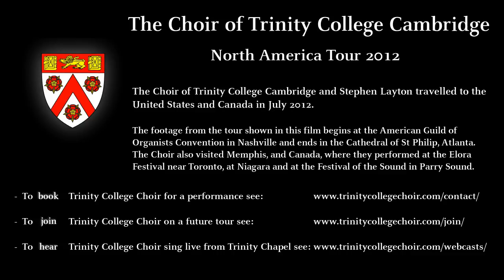Trinity College Choir — North America Tour 2012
Pärt - Bogoróditse Djévo (1:03)
Tavener - Mother of God (2:14)
Parsons - Ave Maria (4:38)
Prauliņš - Missa Rigensis (Gloria) (9:36)
Tallis - Salvator mundi (15:38)
Stucky - O sacrum convivium (18:22)
Purcell - Remember not, O Lord, our offences (21:28)
Schütz - Die Himmel erzählen (24:28)
Bach - Lobet den Herrn (28:40)
Mendelssohn - Richte mich, Gott (35:18)
Ešenvalds - A drop in the ocean (38:51)
Purcell/Sandstrom - Hear my prayer, O Lord (45:06)
Elgar - Great is the Lord (50:26)

Encores
Kern arr. Naylor - Long ago (1:00:25)
arr. Naylor - At last (1:03:28)

The Choir of Trinity College Cambridge and Stephen Layton travelled to the United States and Canada in July 2012.

The footage from the tour shown in this film begins at the American Guild of Organists Convention in Nashville and ends in the Cathedral of St Philip, Atlanta.  The Choir also visited Memphis, and Canada, where they performed at the Elora Festival near Toronto, at Niagara and at the Festival of the Sound in Parry Sound.